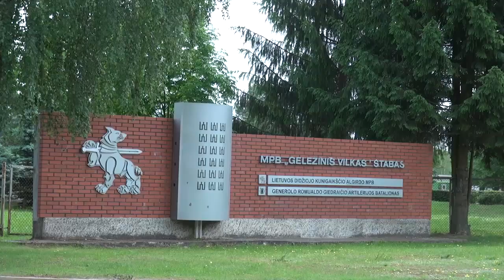173rd Airborne Brigade prepares for Saber Strike 2014 with Lithuanian partners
Michigan National Guard report on "Sky Soldiers" from U.S. Army Europe's 173rd Airborne Brigade preparing for exercise Saber Strike 2014 in the Baltics with their partners from the Lithuanian Armed Forces "Iron Wolf" mechanized infantry brigade.